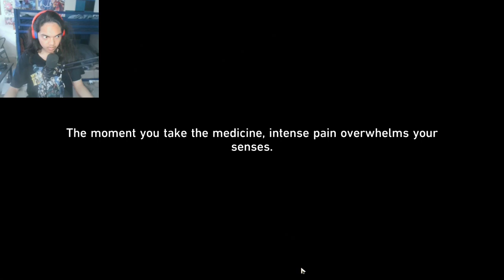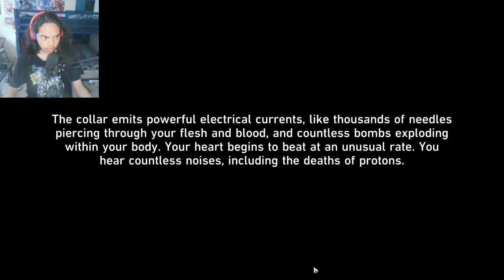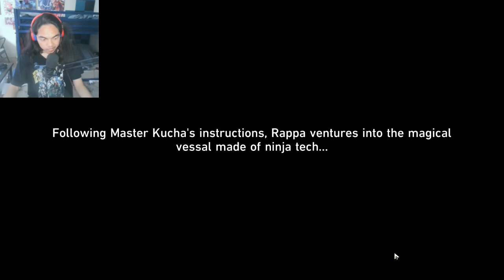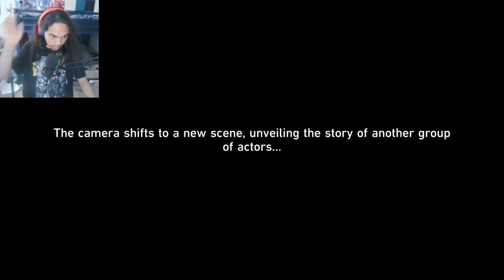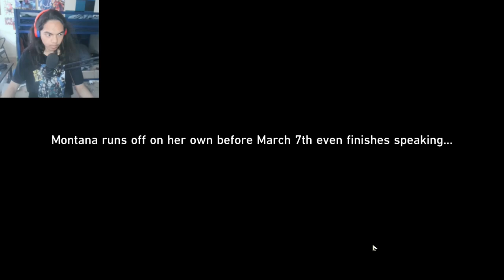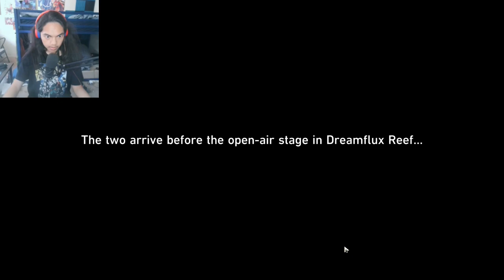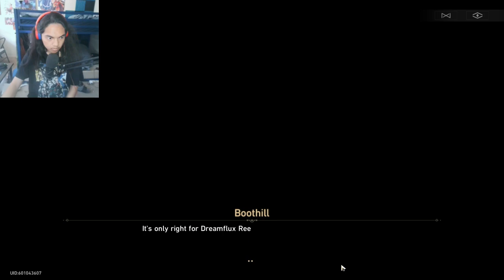Honkai: Star Rail - Trailblaze Continuance Mission - Part 18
Brand - Shinobee
Processor - 4.0GHz